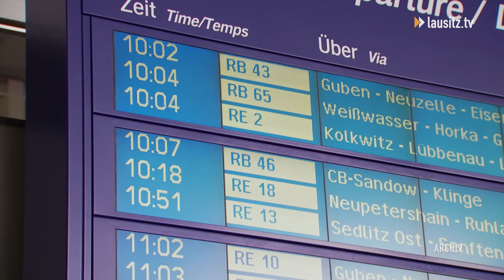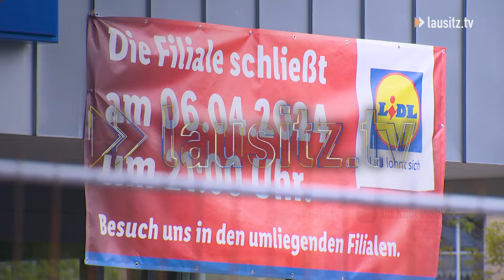LEAG übernimmt Projektentwickler EP New Energies - Die Kurznachrichten aus Cottbus vom 18.04.24